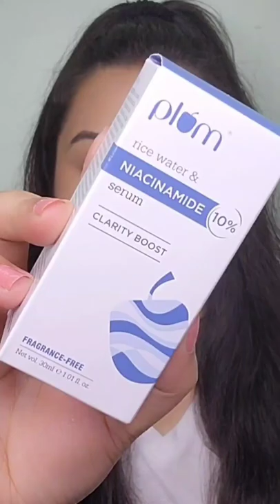Plum Rice water & niacinamide serum Review